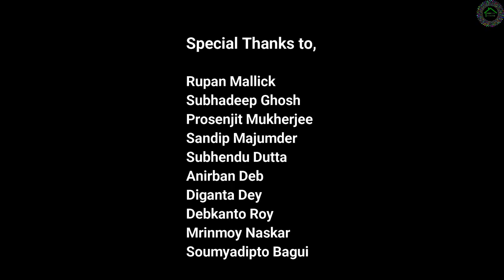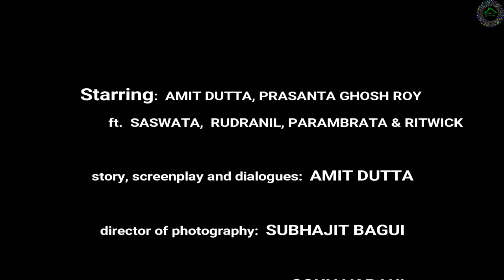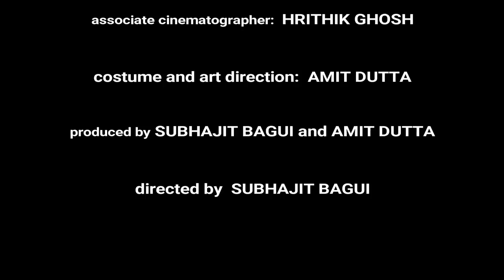THE HAMMER (Full Movie) | Bengali Black Comedy | Bengali Dark Comedy Short Film 2018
**OFFICIAL SELECTION-MOVIE MOULDING (ECSTASY 2018), NRS MEDICAL COLLEGE, KOLKATA**

MANINDRA BAGUI presents
a GREENHOUSE MOTION PICTURES production
in association with HRITHIK GHOSH

"THE HAMMER" 🔨
🎬a SUBHAJIT BAGUI film

📝story, screenplay & dialogues: AMIT DUTTA
📽️director of photography: SUBHAJIT BAGUI
🎥associate cinematographer: HRITHIK GHOSH
🎞️editing & sound designing: SOUNAK PAUL
👥cast: PRASANTA GHOSH ROY & AMIT DUTTA ft. SASWATA, RUDRANIL, RITWICK & PARAMBRATA
💰₹ produced by SUBHAJIT BAGUI & AMIT DUTTA
🙏special thanks to RUPAN MALLICK, MRINMOY NASKAR, SANDIP MAJUMDER

📜synopsis: This film is about two filmmakers of different genres who are having a friendly conversation regarding what they should make but everytime they are clashing through ego, arguments and own perspective and finally coming to a conclusion.

🚻Greenhouse Motion Pictures team: subhajit bagui, amit dutta, sounak paul, prosenjit‌ mukherjee, subhadeep ghosh, hrithik ghosh, soumyadipto bagui, debkanto roy.